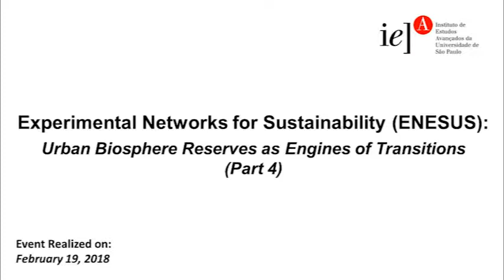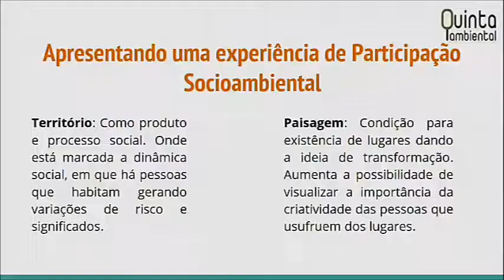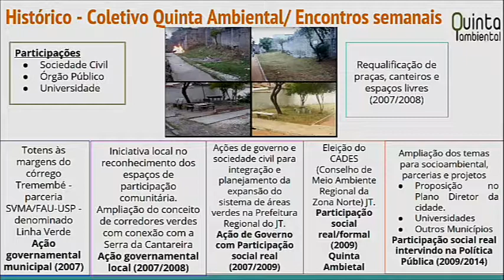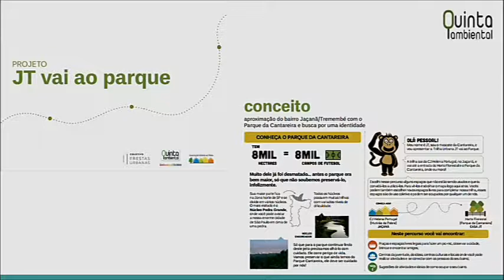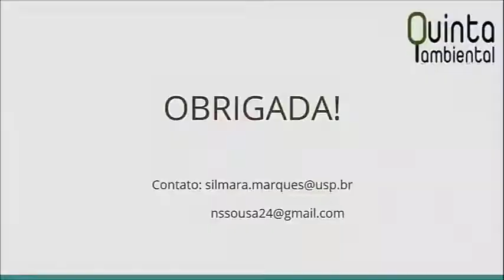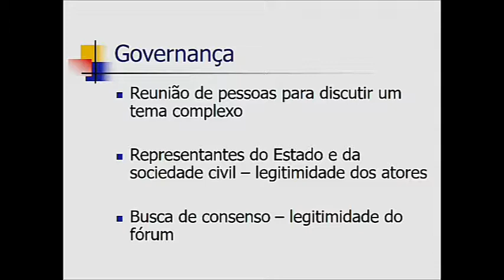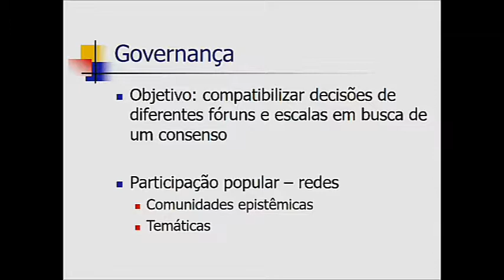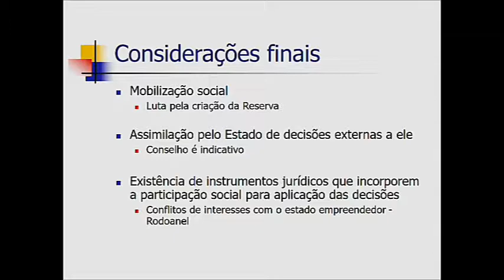Experimental Networks for Sustainability (ENESUS) - Part 4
Esse evento irá tratar de Reservas da Biosfera em áreas urbanas como mecanismo de transição para a sustentabilidade, enfatizando experiencias das redes de pesquisa e gestão.
O tema é objeto de projeto de pesquisa desenvolvido em conjunto com a Universidade de Innsbruck (Departamento de Geografia) e visa discutir a respeito das estruturas, processos e formas de negaciação na “construção” da RB. Ao mesmo tempo, busca-se identificar e articular com os diversos atores, seus interesses e formas de interação, procurando-se compreender as relações de poder entre estes atores. Secundariamente procura-se também identificar e debater iniciativas sócio-ambientais e inovações sociais ligadas à RB. O convite ao debate coletivo com as pessoas “chave”  sobre a situação atual da Reserva da Biosfera, dos projetos em andamento e seus problemas d